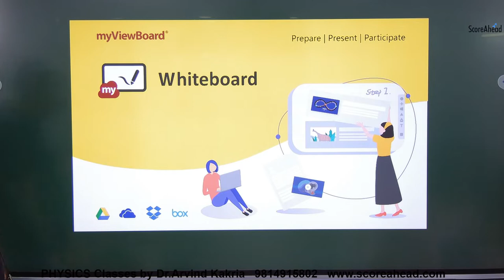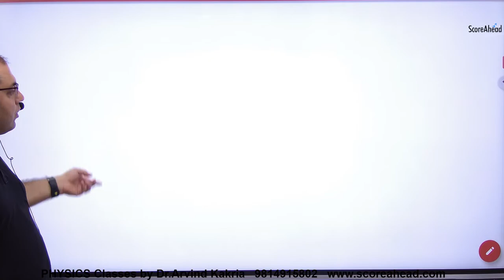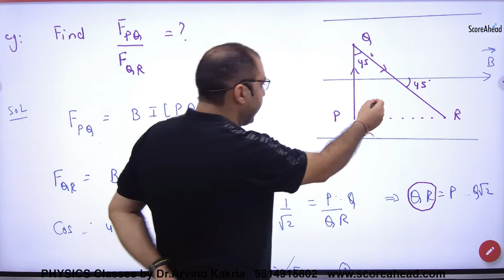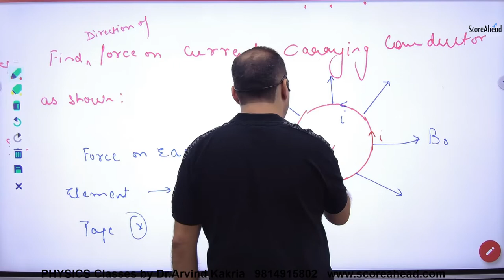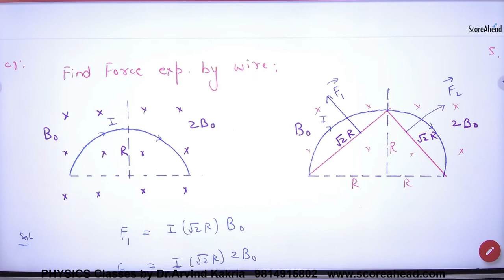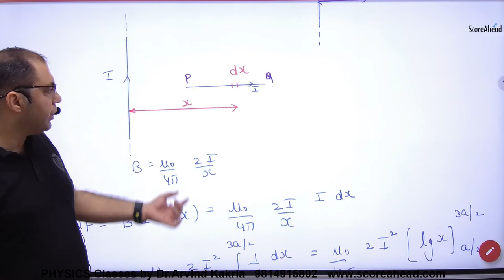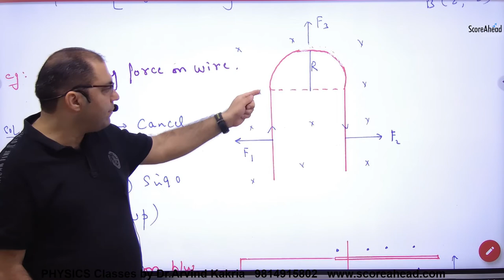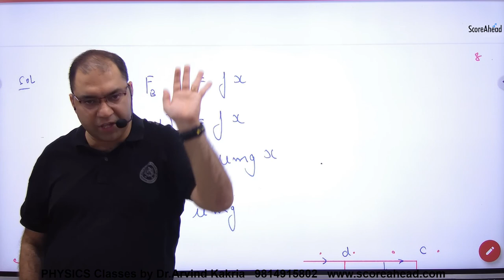130 Numercials on Force on current carrying wire in Magnetic field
Numercials on Force on current carrying wire in Magnetic field